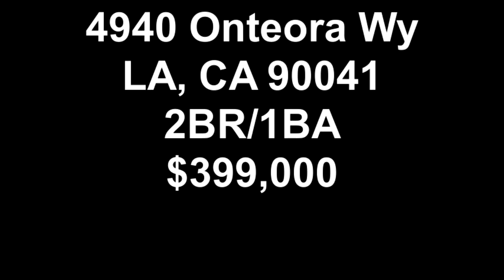4940 Onteora Wy LA, CA 90041 -- Open House Girl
This home in Eagle Rock is priced quite well. It's just clearly been lived in and well-maintained, yet not updated in a while. It is up off the street and boasts views lots of light. The kitchen is small, and the bonus room below the house is a bit creepy, but could be a fun, mysterious play room or studio. Hire movers, cause there are dozens of stairs!